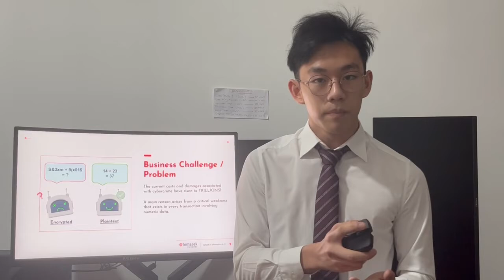Major Project Presentation - Fully Homomorphic Encryption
2002046G Russell Yap Major Project